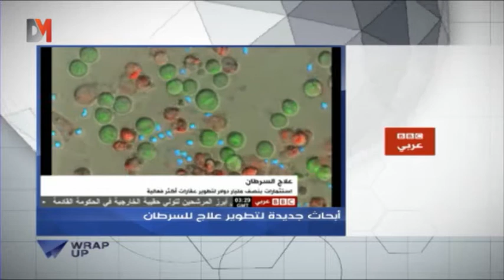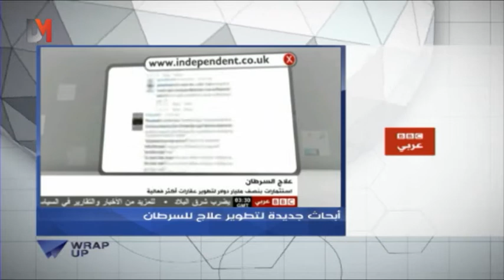DMTV - Wrap Up : أبحاث جديدة لتطوير علاج للسرطان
أبحاث بريطانية جديدة لتطويرعلاج للسرطان يعتمد على توظيف خلايا جديدة في الجهاز المناعي وتصل كلفة تطوير العلاج إلى نصف مليار دولار... شاهد هذا التقرير من برنامج "Wrap Up" مع مجدلا خطّار وكارولينا نصّار، حلقة عُرضت بتاريخ  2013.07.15: